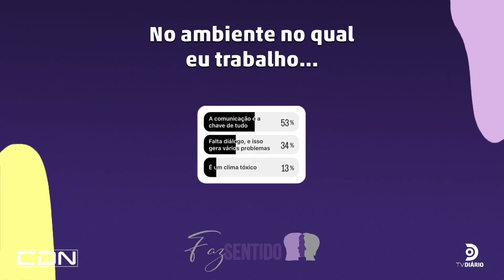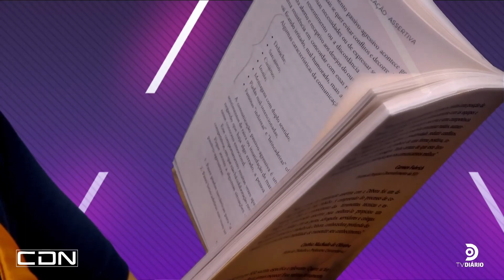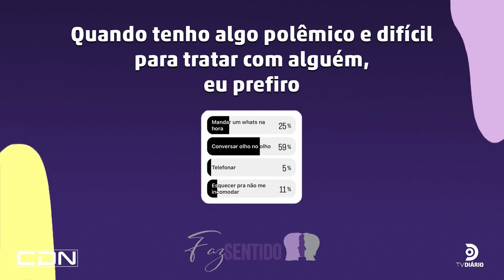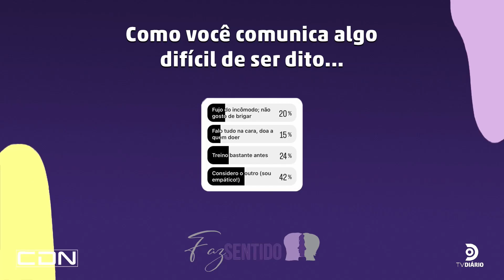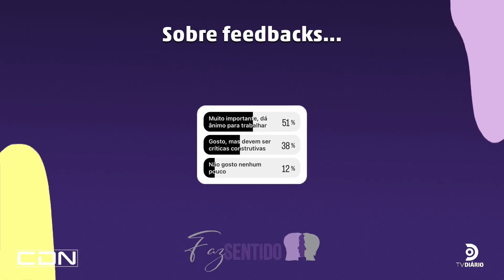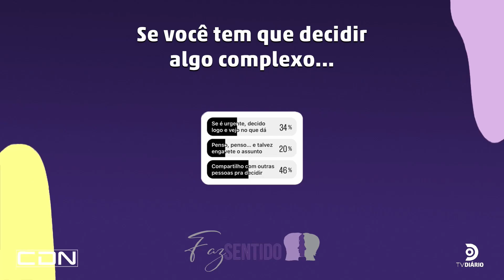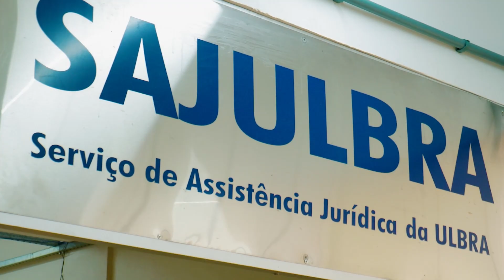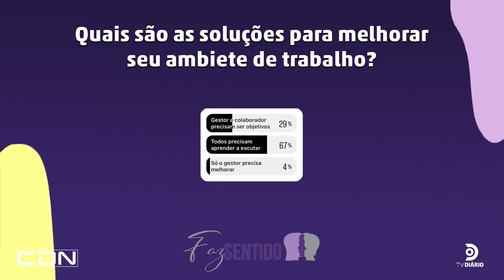Comunicação assertiva pode ser a solução nas relações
A jornalista e apresentadora do Faz Sentido Fabiana Sparremberger conversa com a psicóloga Priscila Messias.